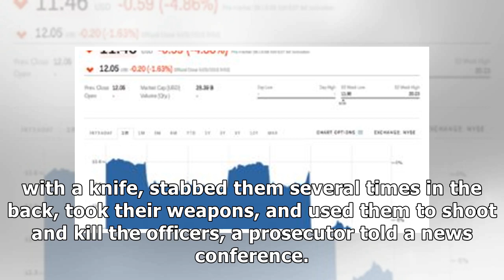✫Liège Gunman and 3 Victims Reported Dead in Belgium Shooting